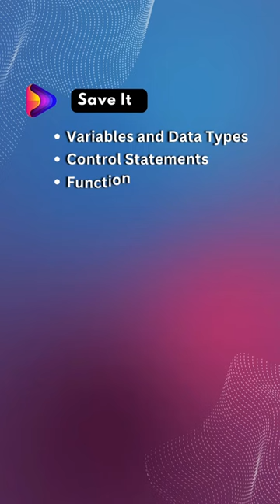Python programming concept 📑|| CodePlay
By :- Pranjal Mishra

We make small and big projects.
Some of them are for your Resume and some of them are for practice.

We also create shorts for the same ♥.

We make videos on :- Html, Css, Javascript, C, C++, DSA, Python and many more.